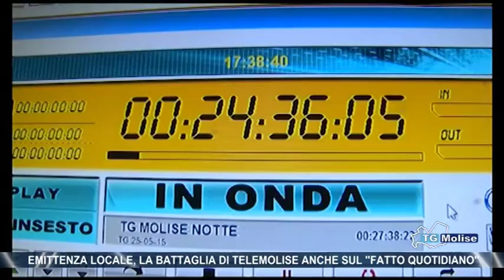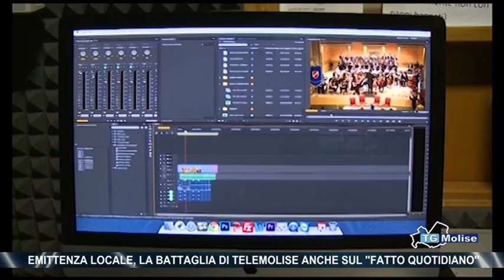Emittenza locale, la battaglia di Telemolise anche sul ‘Fatto Quotidiano’